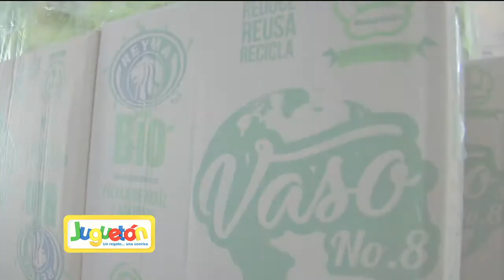Reyma se sumó un año más a Juguetón Azteca. ¡Nos ayudó a mantenernos hidratados!